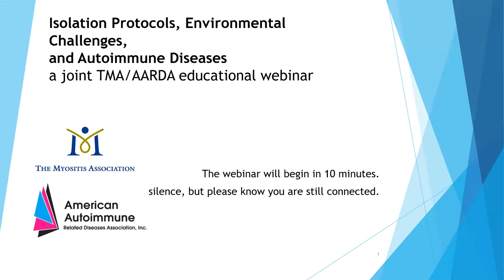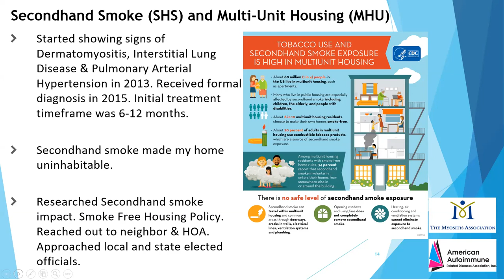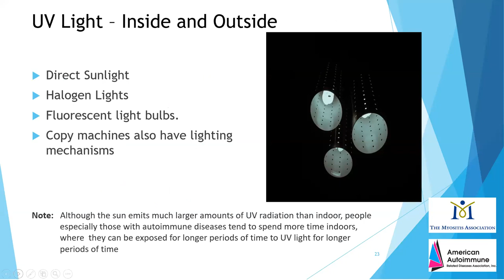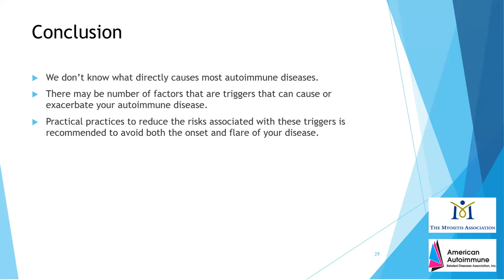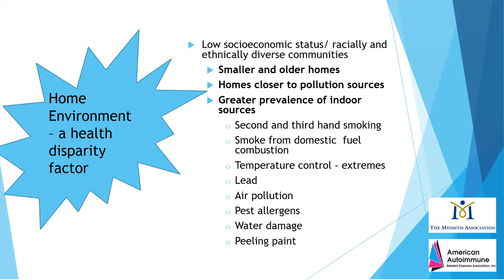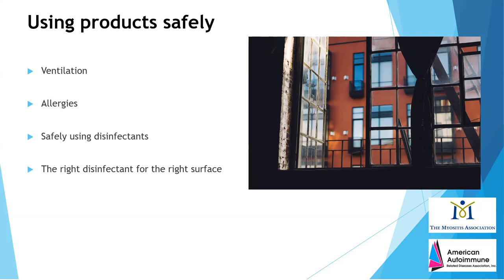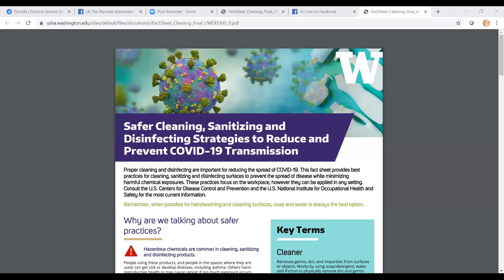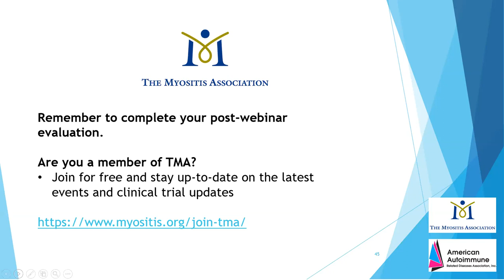Isolation Protocols Environmental Challenges and Autoimmune Diseases